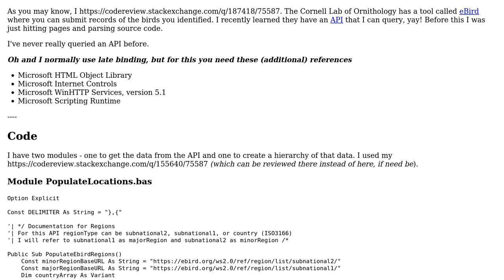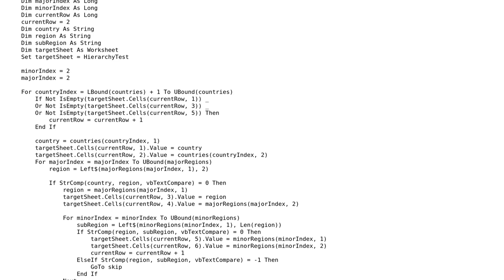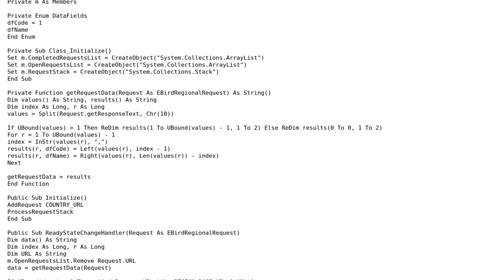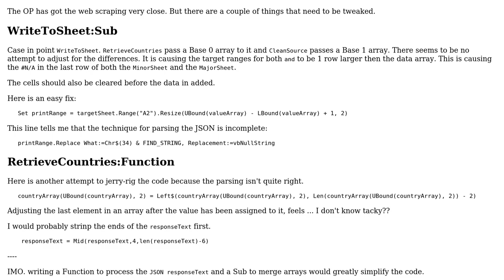Code Review: Retrieve data from eBird API and create multi-level hierarchy of locations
With thanks & praise to God, and with thanks to the many people who have made this project possible! You are responsible for your own actions.